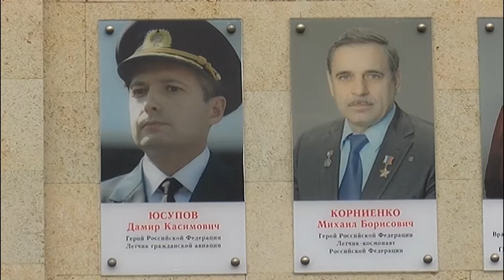Космический автопробег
Подростки сели за руль и устроили автопробег в честь первого полета в космос Юрия Гагарина. 60-летие полета отмечается 12 апреля.